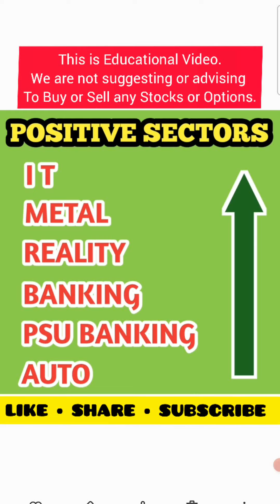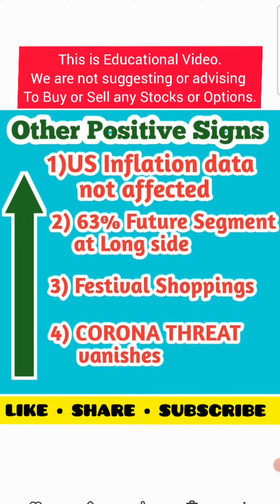Nifty 50 and Banknifty Analysis for 18th Oct 2021 | Market will set New High? | Banknifty levels